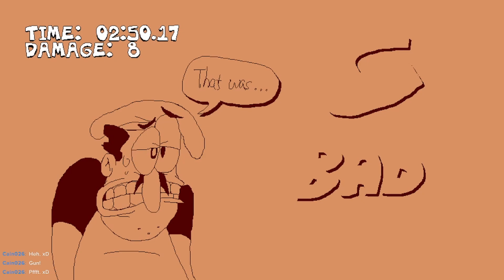Let's Play Pizza Tower[5]